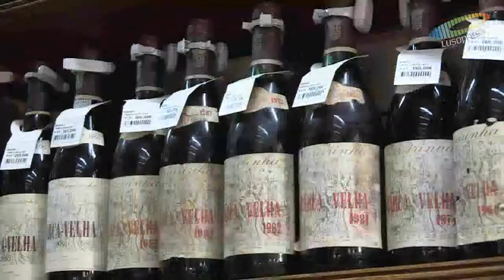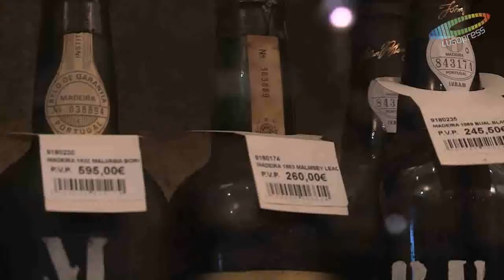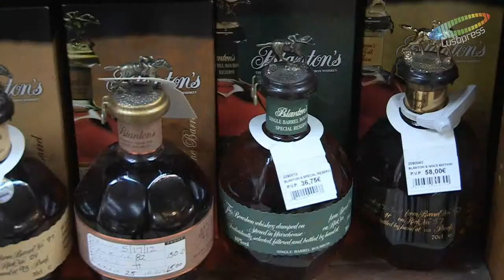Garrafeira Nacional: o néctar divino da Baixa de Lisboa